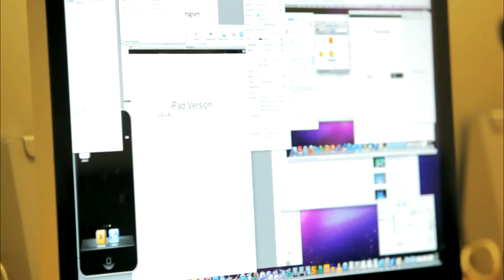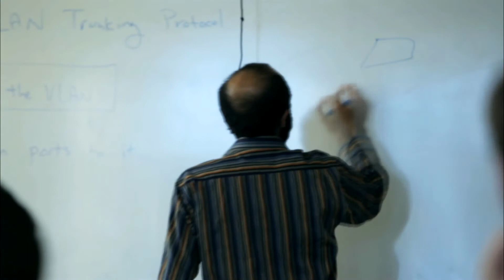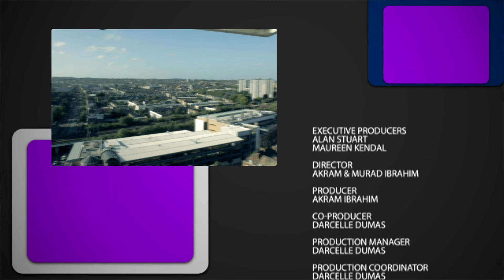Why do an Oracle Course at London Met University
Find out more about the School of Computing at LondonMet in this video about the school